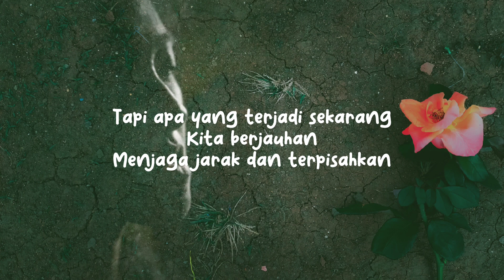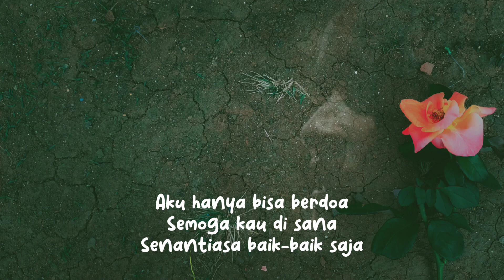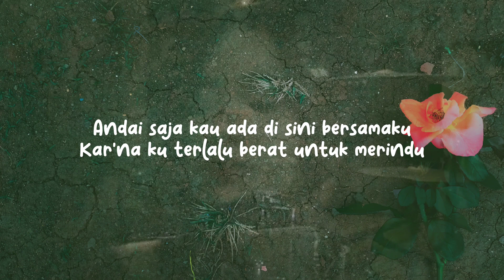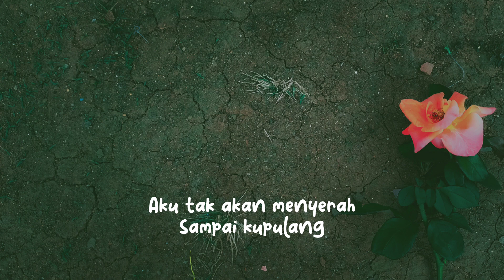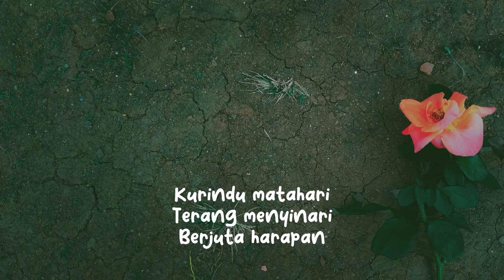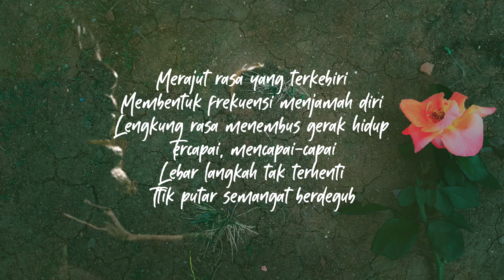Tanpa Nada - Tak Terhitung (ft. Fanny Soegi Bornean, Devia Figura Renata) (Video Lyrics)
Jarwa hara, ing legena Maneges prananta Tansah sudibya